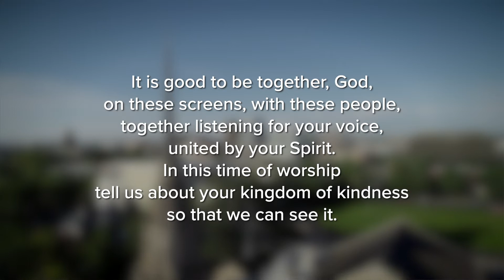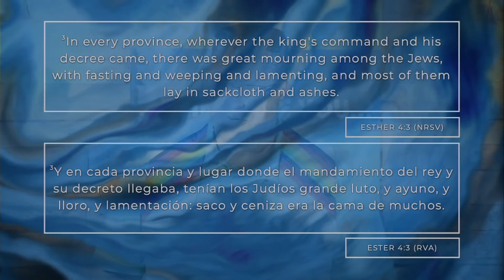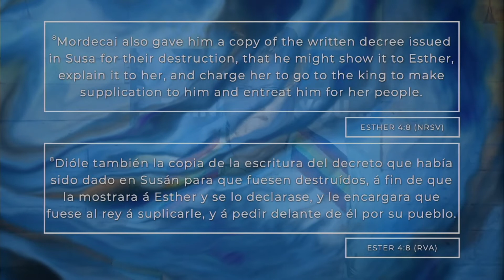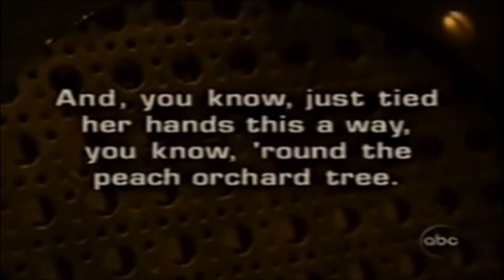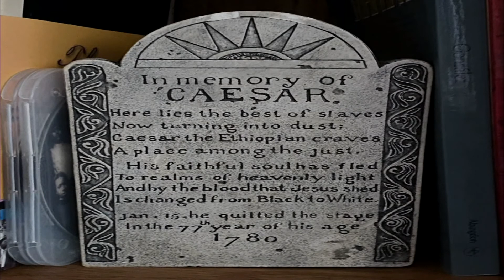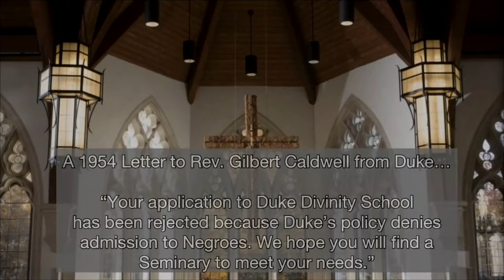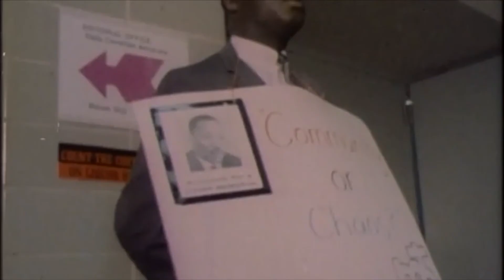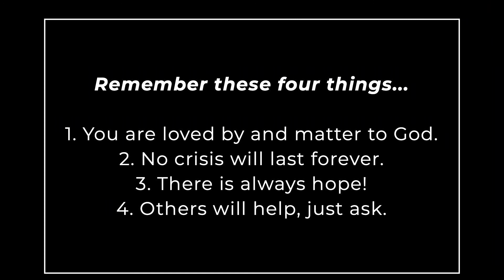Downtown Campus Classic Worship for July 5, 2020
Welcome to worship at the downtown campus of the Cathedral of the Rockies for July 5, 2020. We're glad you're here!